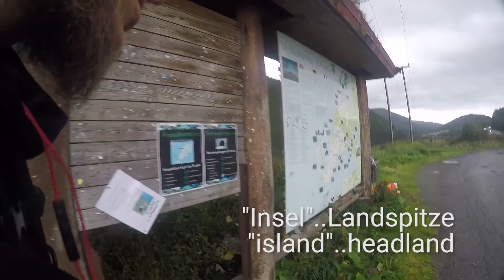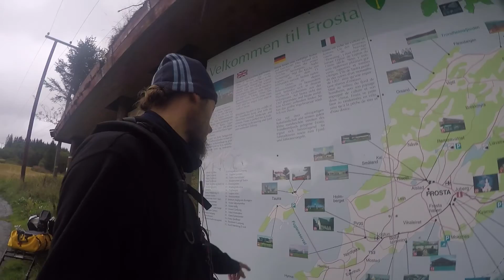Olavsweg Tag 24 - Trondheim Flughafen & zurück auf den Pilgerweg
## M  E  I  N  -  S  H  O  P

Odysee Bei Regen und Sturm geht es heute Richtung Stjordal wo sich der Flughafen von Trondheim befindet. In Stjordal kaufe ich ein und komme nach der Stadt endlich zurück auf den Olavsweg!

📸 Kamera 2019: *
📱 Smartphone zum Aufnehmen: *
🔥 Kocher Holzvergaser: *
🍶 Trinkflasche Edelstahl: *
🚰 Wasserfilter mit Aktivkohle: *
🎶 Tragebarer Lautsprecher: *
🔦 USB-Ladbare Taschenlampe: *